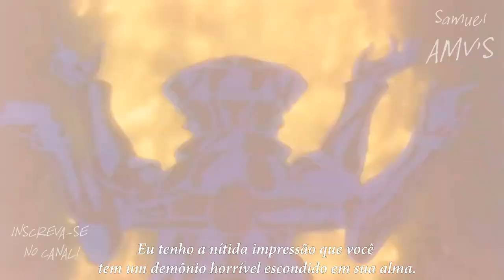Saga de Gêmeos Vs Shion de Áries 「AMV」- Save Me ᴴᴰ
Tags Extras:

Late Night Savior - Photograph
Soul of God AMV
Aioros de Sagitário 「AMV」- Photograph ᴴᴰ
Saga de Gêmeos
Saga de Gêmeos Soul of God Tribute
Saga de Gêmeos Vs Sigmund
Saga de Gêmeos e Aioros de Sagitário
Gemini no Saga
Saga de Gêmeos Explosão Galática
Saga de Gêmeos e Kano de Gêmeos
Saga de Gêmeos Espectro
Saga de Gêmeos Vs Mu de Áries
Saga de Gêmeos Tributo
Saga Camus e Shura Vs Shaka
Saga de Gemeos Tribute
Gemino no Saga Tribute
Shaka de Virgem AMV
Shaka de Virgem Tribute
A morte de Shaka de Virgem
Shaka de Virgem Vs Saga de Gêmeos
Shaka de Virgem Vs Trio de Renegados
Shaka de Virgem Vs Saga Camus e Shura
Saga de Hades AMV
Saga de Hades
Cavaleiros do Zodíaco Saga de Hades AMV
CDZ Saga de Hades AMV
Saint Seiya Saga de Hades AMV
Saint Seiya The Lost Canvas EP 26 PT BR
Saint Seiya The Lost Canvas EP 1 HD
Saint Seiya The Lost Canvas EP 1 PT BR
Saint Seiya The Lost Canvas EP 2 HD
Saint Seiya The Lost Canvas EP 2 PT BR
Shion de Aries Vs Alone AMV
Shion de Aries Vs Hades AMV
Shion de Aries e Hakurei de Altar
Nightcore - Save Me